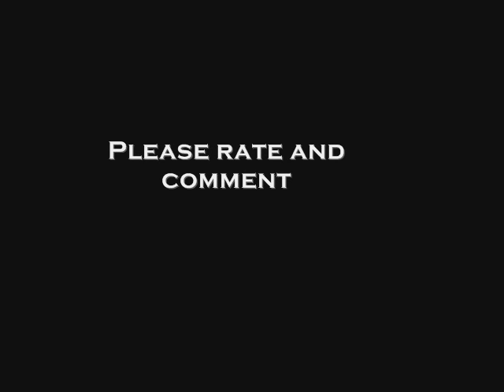Halo Wars OST: Insifgnificantia. High Quality.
Enjoy the 25th track of the Halo Wars Soundtrack. First to be uploaded.